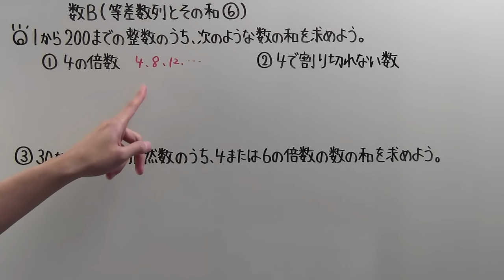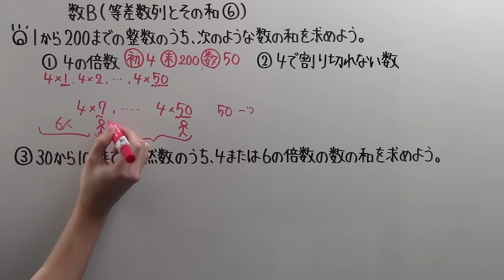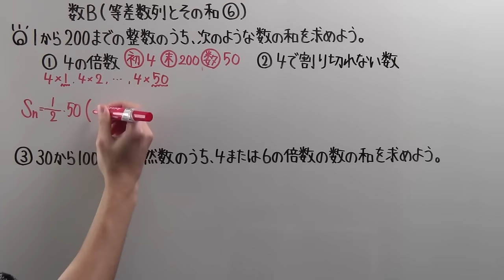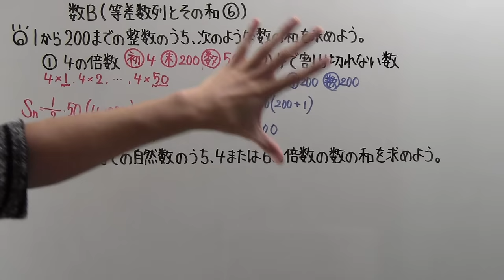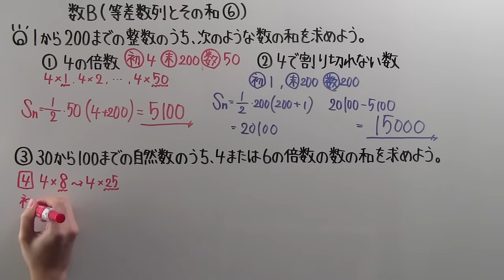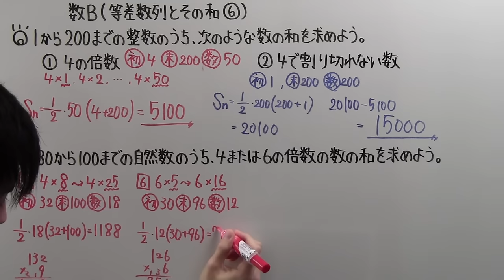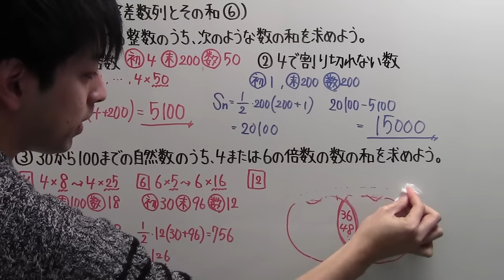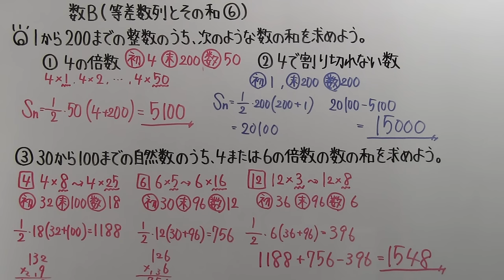【高校数学】 数B－６３ 等差数列とその和⑥